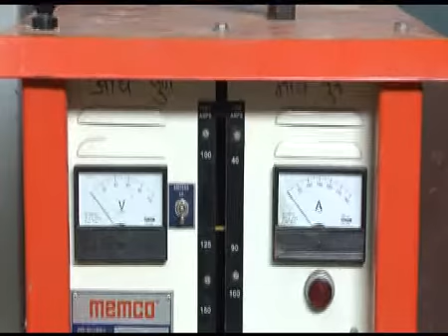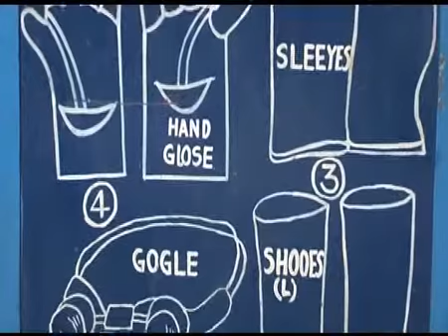SN 33 Arc Welding 01